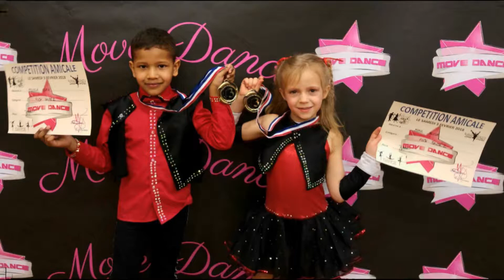Notre année 2018